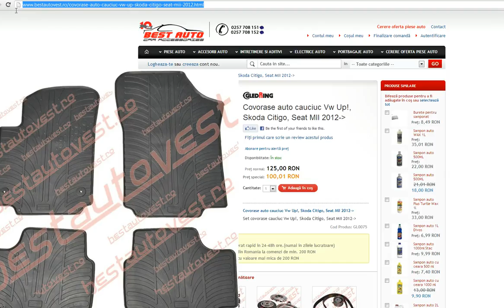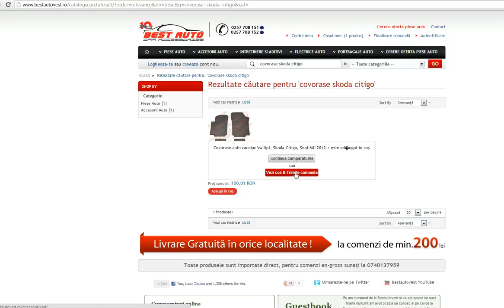Covorase auto Volkswagen Up, covorase cauciuc Vw Up